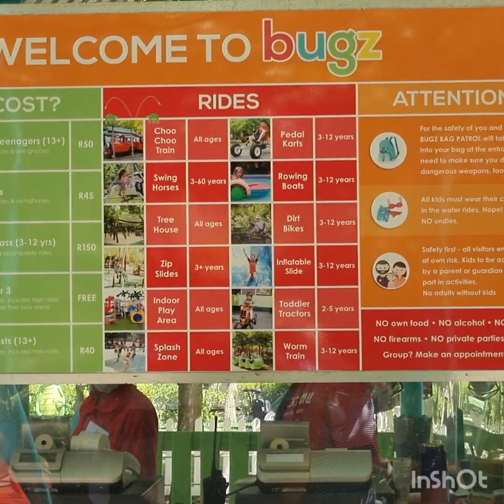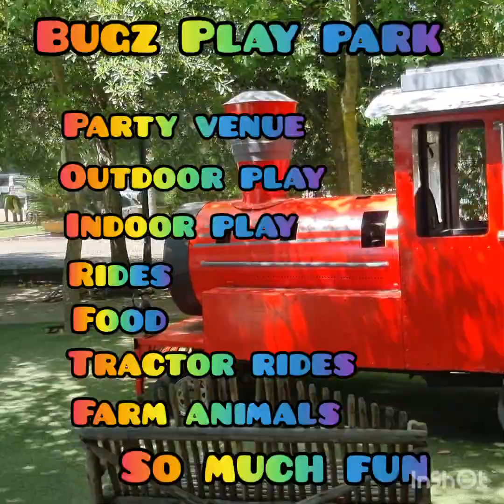Things to do with kids in Cape Town | Bugz Playpark | Kid Vlogger | South African Youtuber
Elijah really loved this venue, Elijah has a love for all animals, and was able to bond with a chicken and pet a goat, a great venue for all day entertainment.